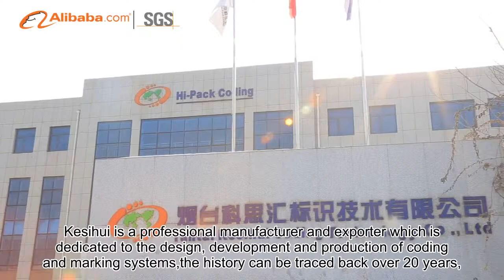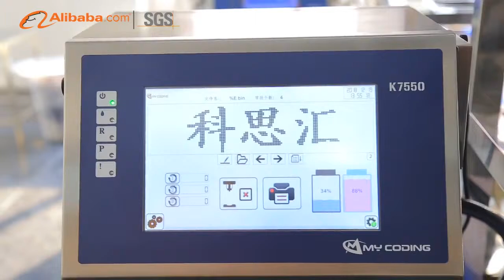【My Coding】Professional Inkjet Printer Manufacture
Skype: newwmashr
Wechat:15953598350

Established in 2008, My Coding  is a professional manufacturer and exporter which is dedicated to the design, development and production of coding and marking system, with the production base Yantai Kesihui Coding Technology Company Limited in Yantai, Shandong province. All of our products comply with international quality standards and are greatly appreciated in a variety of different markets throughout the world.

Covering an area of 8000 square meters, we now have over 200 employees and a strong R&D team. Through close collaboration with colleges and institutes, we have succeeded in developing following products which represent the highest inkjet technology of China manufacturer.